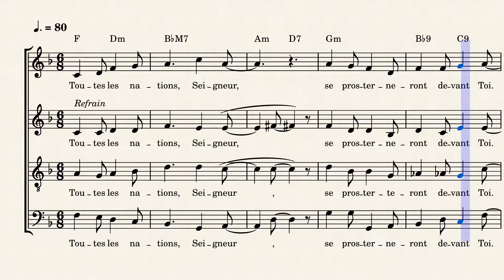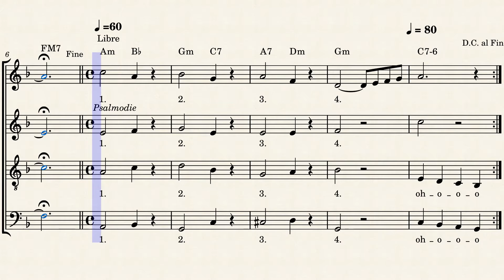Psaume 71 - Toutes les nations, Seigneur by Philippe Fajon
Voici le psaume du dimanche de l'Epiphanie (temps de Noël) de l'année liturgique C. Après une longue hésitation entre le 6/8 et le 4/4 swingué, mon choix devrait permettre une mise en oeuvre plus facile du refrain pour ceux qui ont du mal à swinguer.

Here is the psalm of the Sunday of Epiphany (Christmas time) of the liturgical year C. After a long hesitation between the 6/8 and the 4/4 swinged, my choice should allow an easier implementation of the chorus for those who have difficulty swinging.